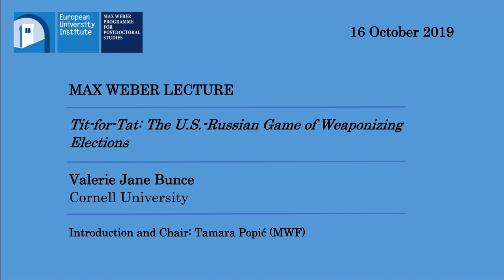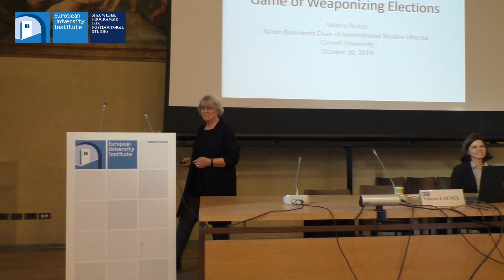MWL with Professor Valerie J. Bunce (Cornell University) - 16 October 2019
Max Weber Lecture with Professor Valerie Jane Bunce (Cornell University) on "Tit-for-Tat: The U.S.-Russian Game of Weaponizing Elections" took place at the EUI on 16 October 2019. Introduction and Chair by a Max Weber Fellow, Tamara Popic.